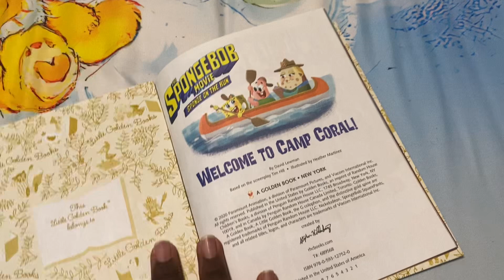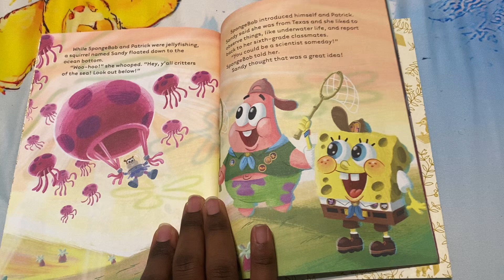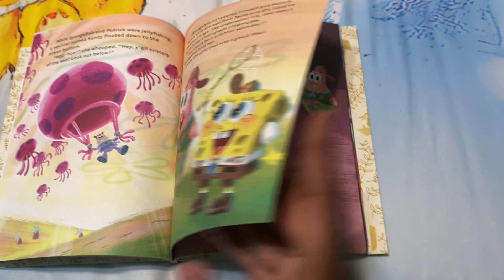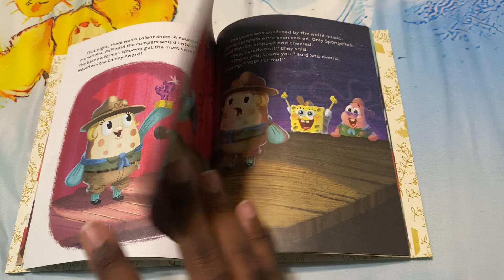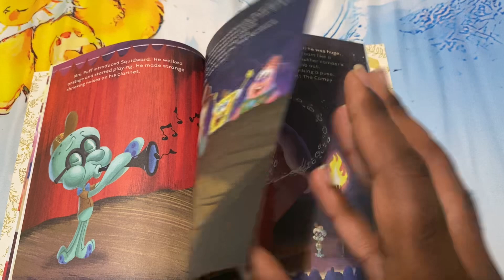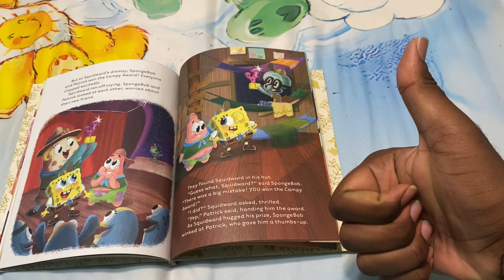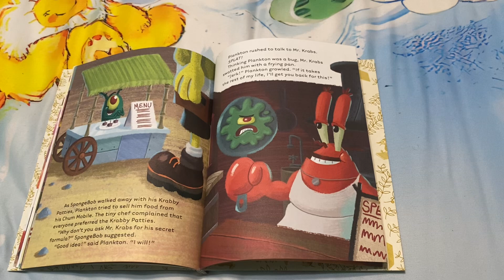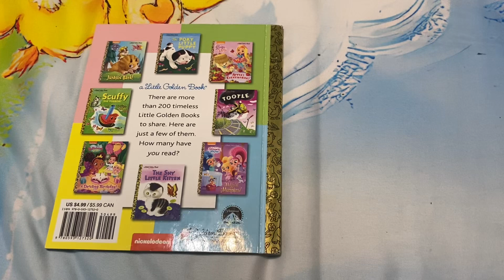Welcome To Camp Coral 🏕️🪸 Read Aloud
In his younger days, SpongeBob goes to a place called Camp Coral. There, he makes lots of new friends and memories.